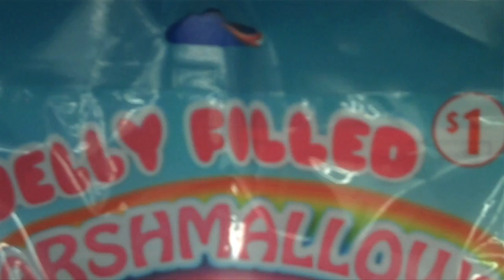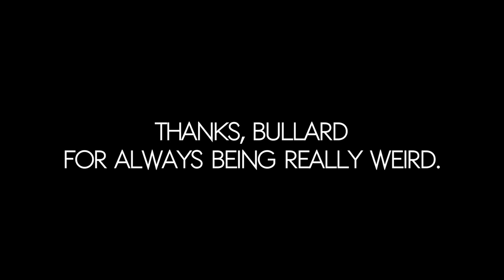todd vlog ep 348 - I LOVE COPTERS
Todd gets a little excited about a helicopter in Bullard. This video is short, but filled with amazing things.